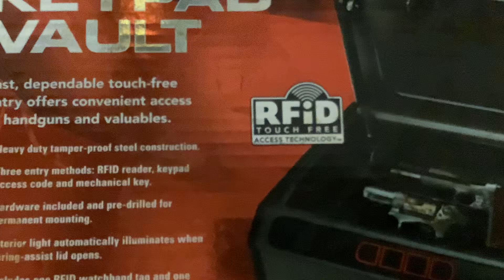Natchez 3 day special guys better hurry on this one! USE Code in Thumbnail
Natchez 3 day special better hurry!

the code is online and use the code in the thumbnail!

Ad does seem to cover ammo and bullets which are typically heavy to ship!